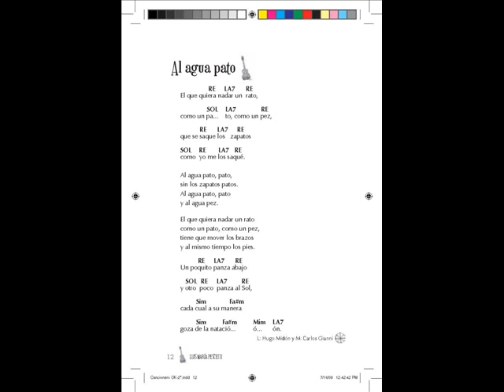Al Agua - Pato Luis Pescetti